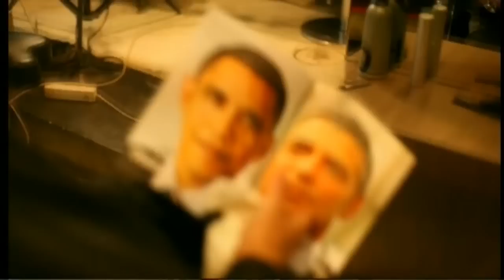Ζητείται Ψεύτης - making of